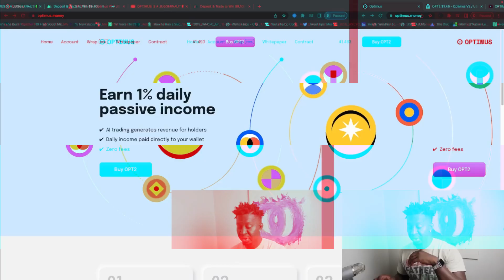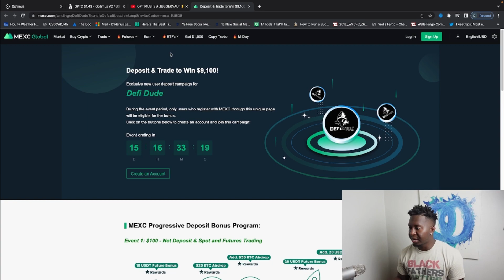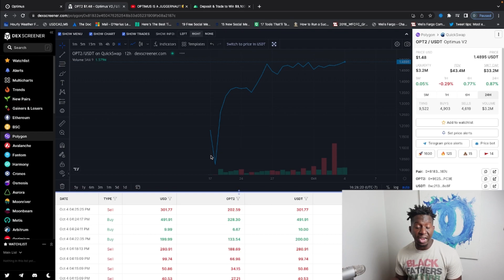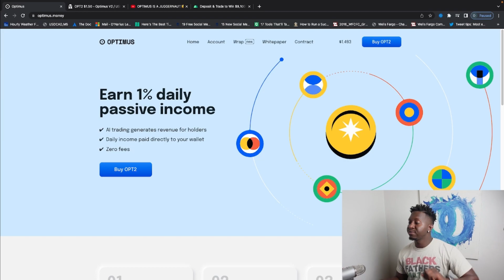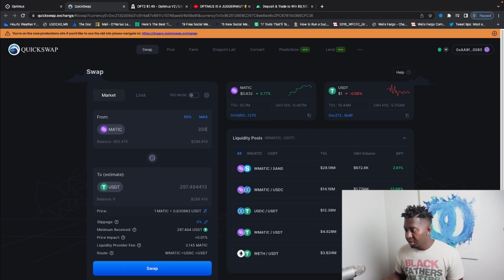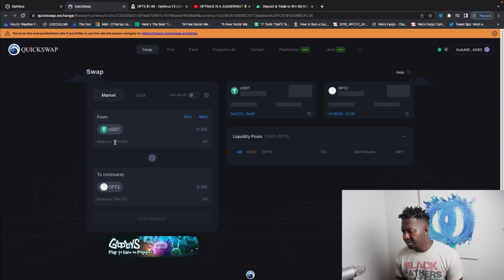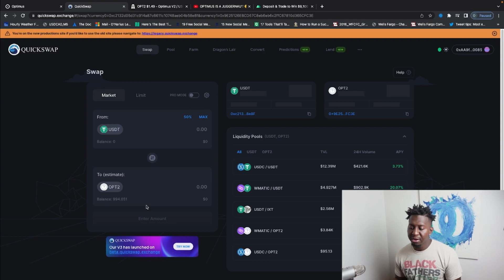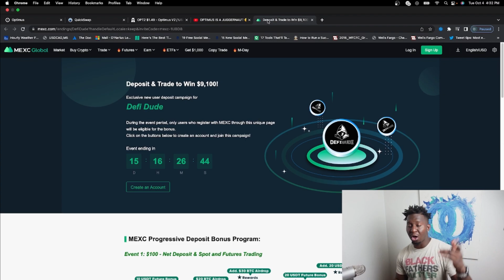OPTIMUS MONEY🚀 Price Takeoff OCT 6TH 🚀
OPTIMUS BULLISH AF🚀. OPT2 ON THE WAY TO THE MOON 1% DAILY!! NOTHING LIKE IT! $OP2

Like the Song in The Intro? Check it out here -

Become a DoorDash driver! Work flexible hours and earn an extra $600.00 after 290 deliveries.